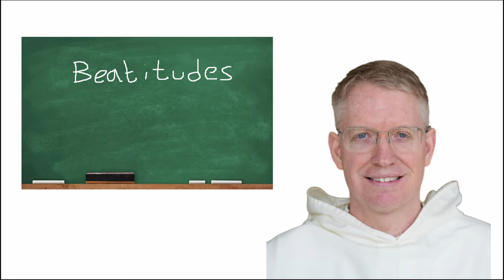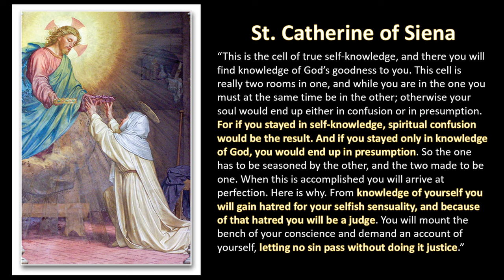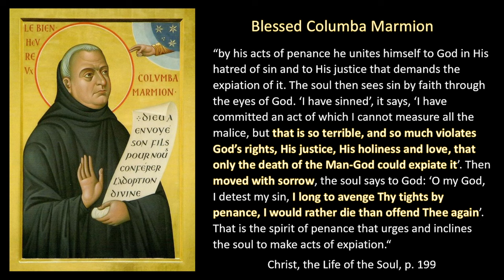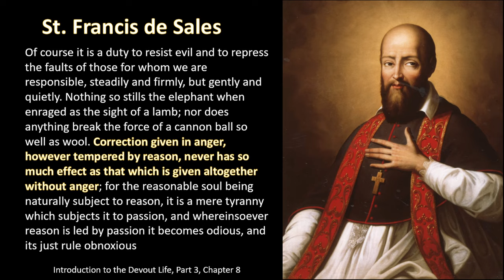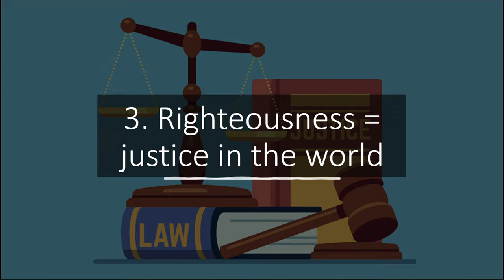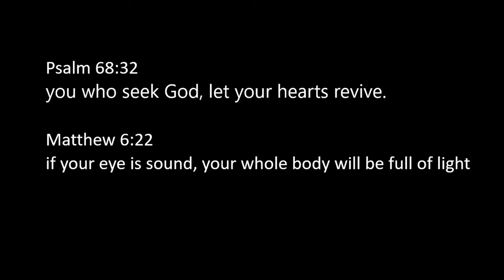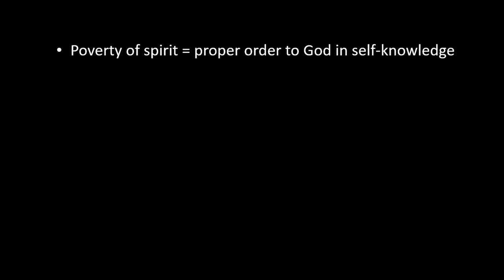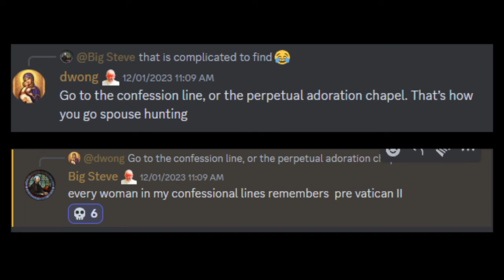How to Follow Christ: The Beatitudes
In this video we will be discussing the Beatitudes, the timeless teachings of Our Lord Jesus Christ.

0:00 Introduction
3:21 Blessed are the poor in spirit
16:04 Blessed are those who mourn
24:49 Blessed are the meek
32:42 Blessed are those who hunger
37:22 Blessed are the merciful
43:33 Blessed are the pure in heart
53:56 Blessed are the peacemakers
57:49 Blessed are those who are persecuted
58:55 The Beatitudes as a process of conversion
1:03:07 Papist Hub meme